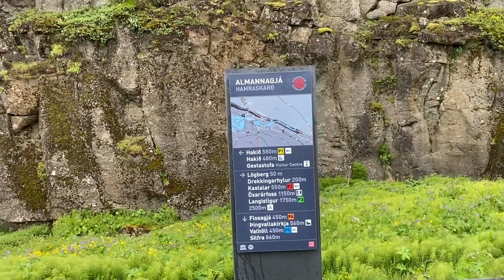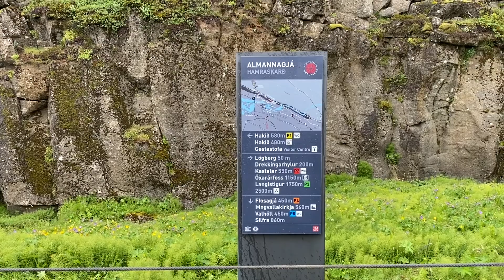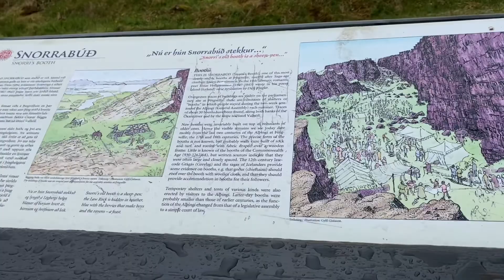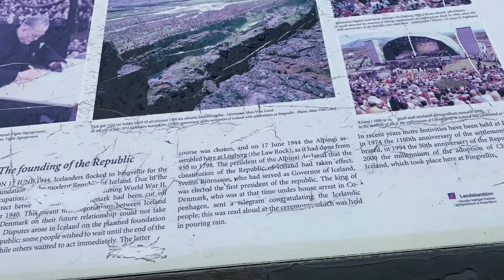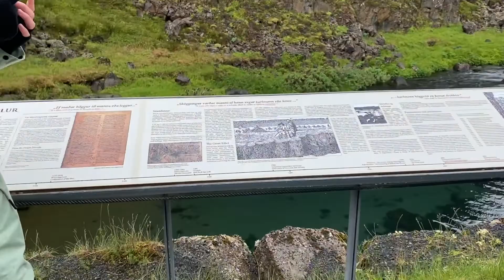Iceland,Rekjavik tour part 8